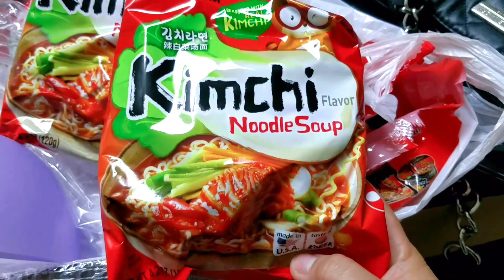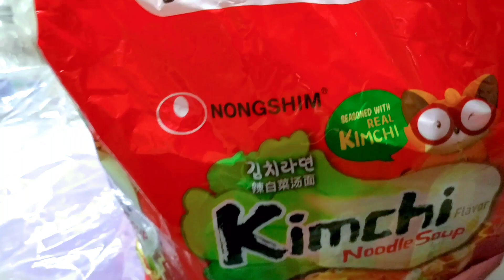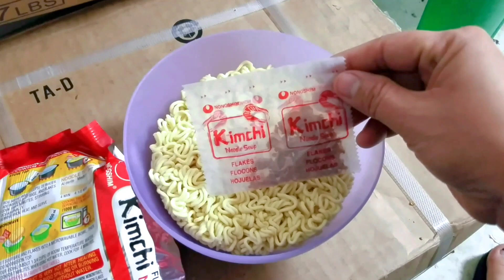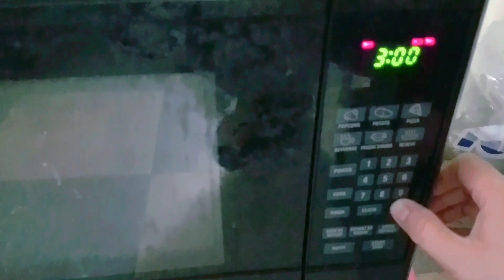Hnub no noj kimchi noodle xwb 9/20/2019